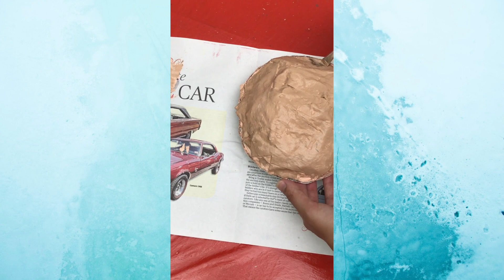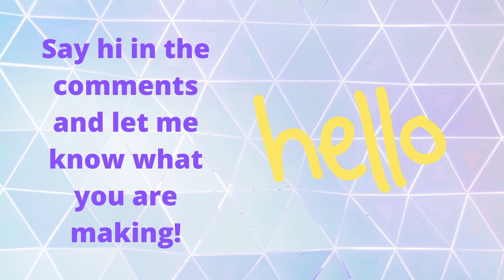DIY Fake Pie Prop Tutorial- How to make a Fake Pie Stage Prop for Dance and Theater. Unique Prop.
You never know when you will need a Fake Pie Prop!

I have watched dancers slip on whipped cream and some pies jiggle and wiggle, so why not make a DIY Pie Prop! You could be doing the musical "Waitress," by Jessie Nelson or you could be creating a dance to "If I knew you were coming I'd've baked a cake," by Eileen Barton. You deserve a simple pie that won't jiggle!

Dance teachers? Theater directors?
I'm sharing the basic shape of the DIY Fake Pie Prop! Super quick, easy, and under $5.00 to make! Are you ready to get creative?

Material List:
Pie Tin ($1.00)
Crumpled up scrap paper (I had on hand)
Paper Maché (recipe below, I had all ingrediants)
Peach Paint (1.50)
Brown Paint (1.50)
Total: $4.00

Paper Maché Recipe:
1 cup Flour
1 cup Water
1 Tbsp of Salt
*Use less water if you want it to be thicker.
*If it's too watery, add some more flour little by little.

If you make one, please send it to me I would love to share your work!